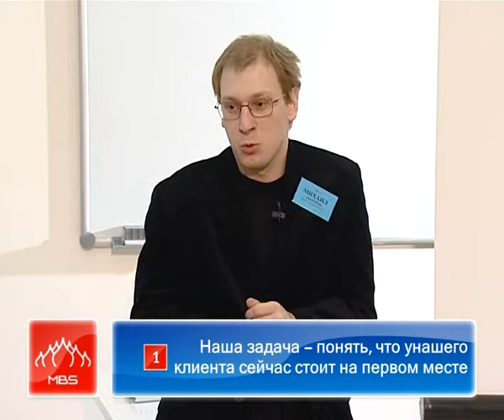Секреты розничных продаж. Часть 10.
Миронов "Секреты розничных продаж"